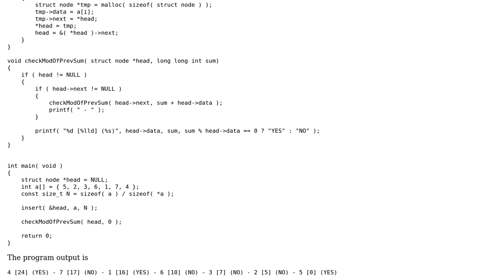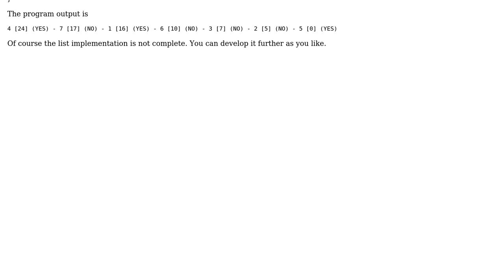Void function C recursion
With thanks & praise to God, and with thanks to the many people who have made this project possible! | Content (except music & images) licensed under CC BY-SA | Music | Images & others | With thanks to user Vlad from Moscow user Lambis Manoussakis and the Stack Exchange Network Trademarks are property of their respective owners. You are responsible for your own actions.